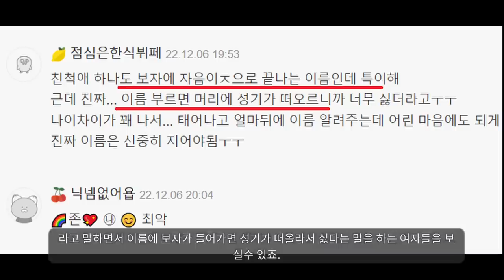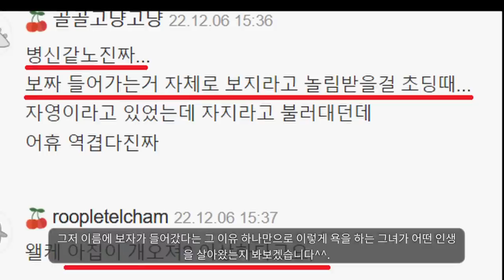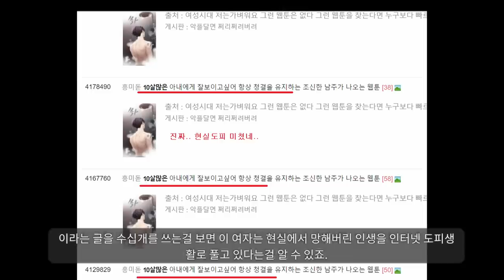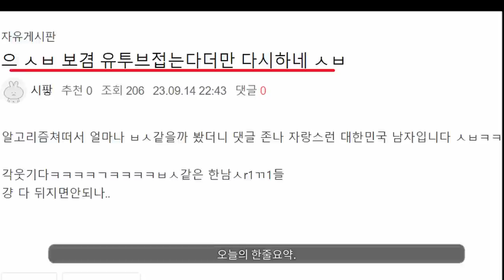"보겸님 때문에 화가 잔뜩 나버린 윤지선 여성시대 패거리ㅋ"